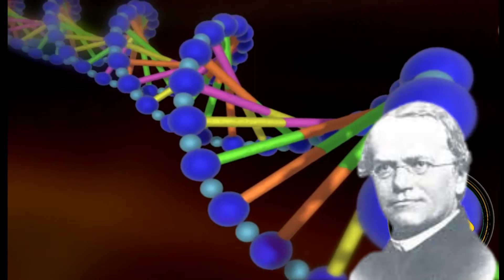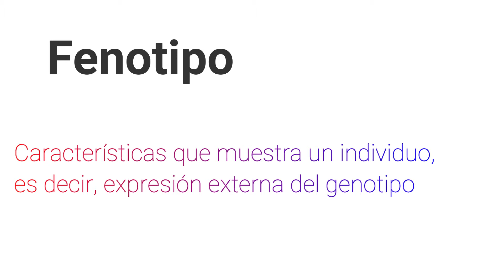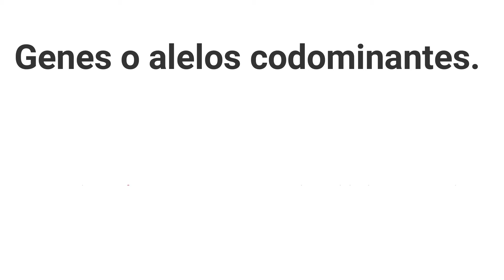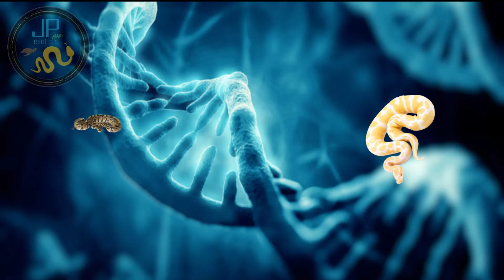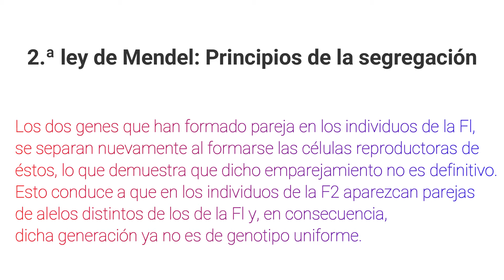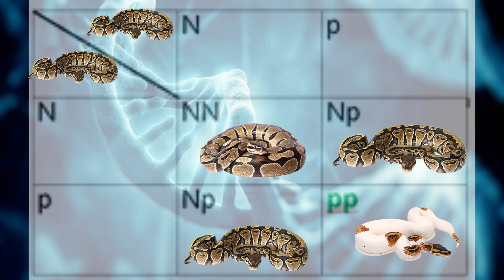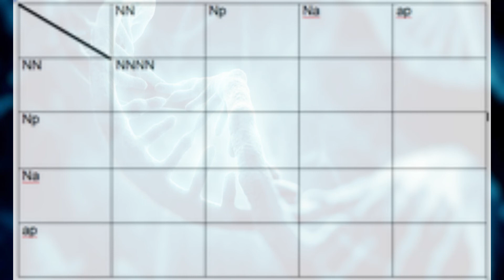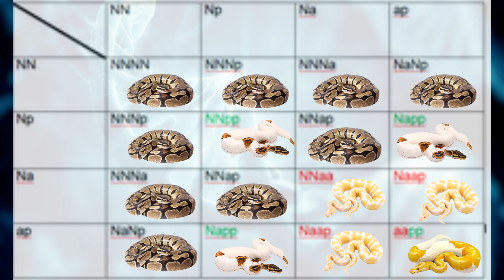Genetica Mendeliana Leyes de Mendel